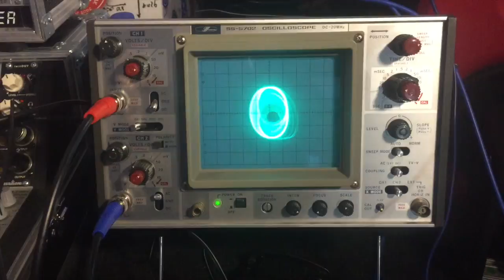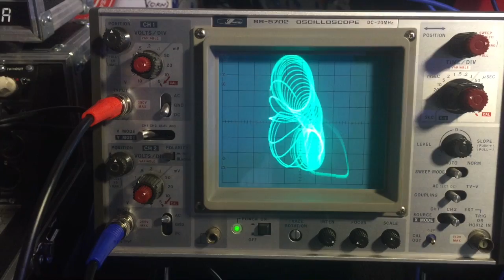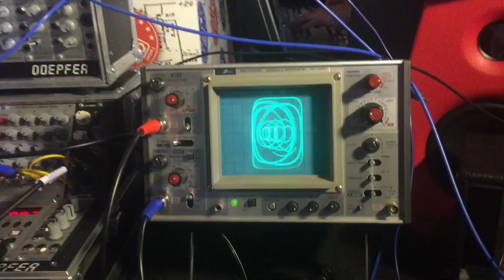Budapest Music Expo 2015 - Visual Aspect of Analog Synthesis on a Doepfer Modular System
Analogue Zone presents Visual Aspect of Analog Synthesis on a Doepfer Modular System